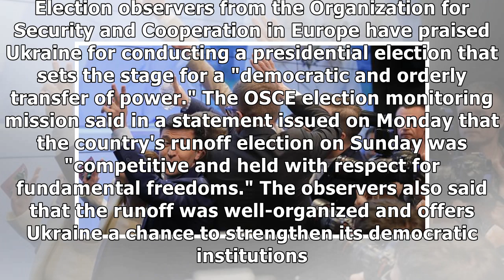The Latest: Election monitors praise Ukraine’s vote